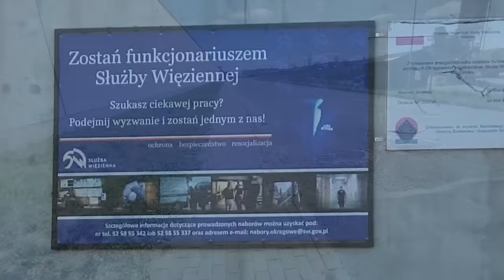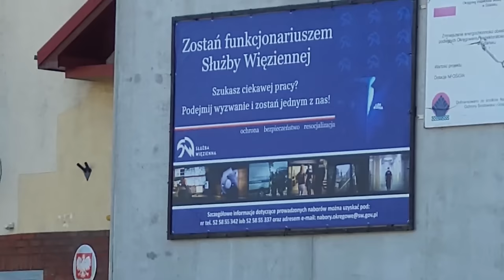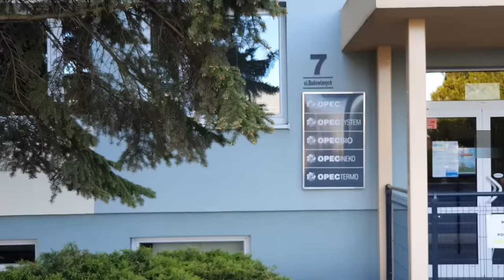Filmowanie więzienia. Służba Więzienna wzywa Policję. Ochrona w Grudziądzu zmienia narrację? #83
Służba Więzienna jeździ za mną, oficerowie reagują, jeden wzywa policję, ta przyjeżdża i następuje ciekawy obrót spraw...
Ochrona ciepłowni nagle zmienia ton...

Muzyka: Manifest It(Instrumental) - NEFFEX
Muzyka: Borna a Rockstar(Instrumental) - NEFFEX